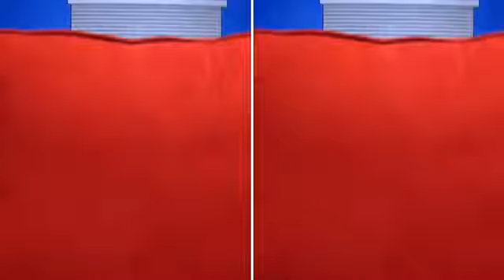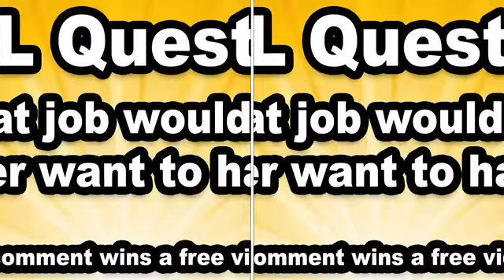SML VR: jeffys haircut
This video belongs to SuperMarioLogan